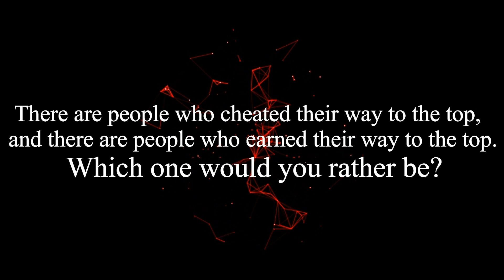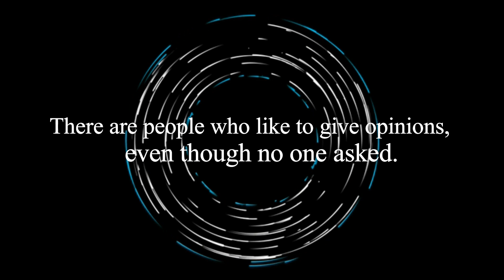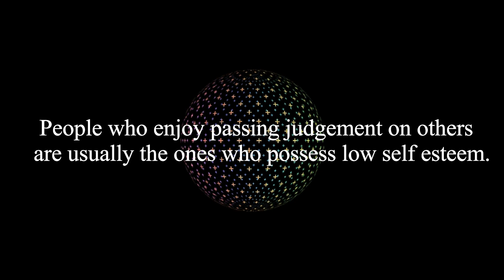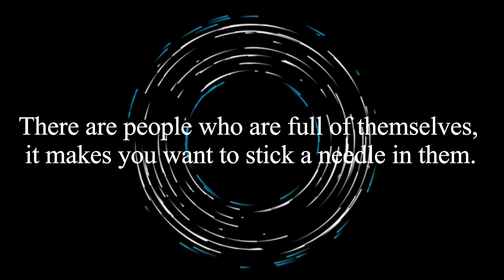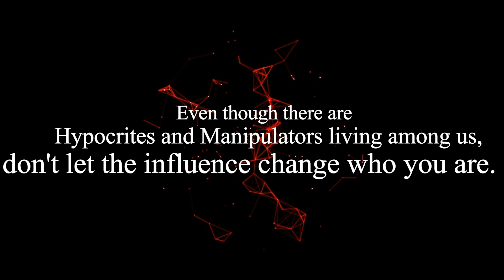My Proverbs - Just a Thought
Please be kind and considerate to one another. We all have to live together, might as well live together peacefully.